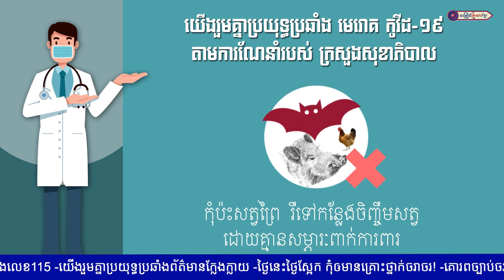ព្យុះកម្មព្យុះចិត្ត លោក អ៊ុក ណារីម និង អ្នកនាង ឆោម ឆពុំ